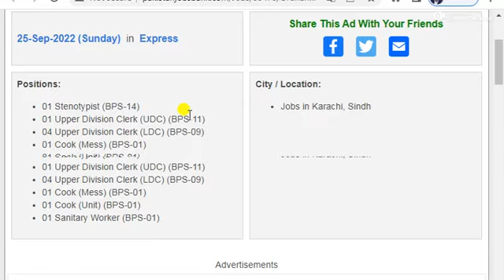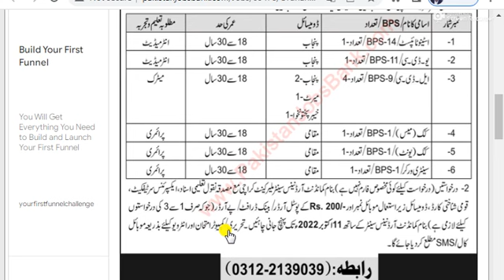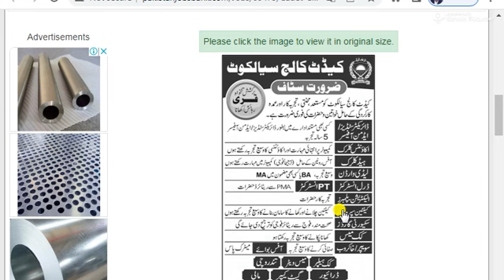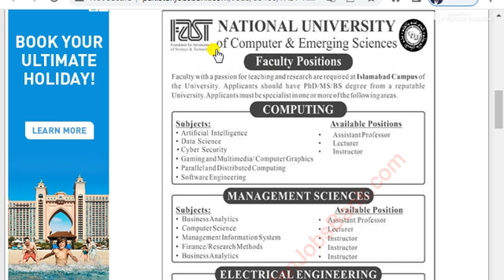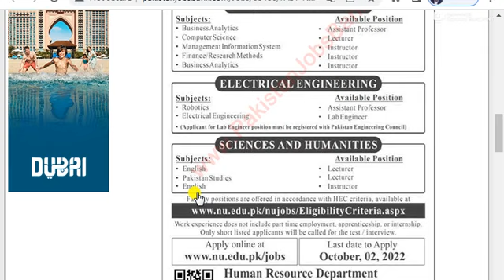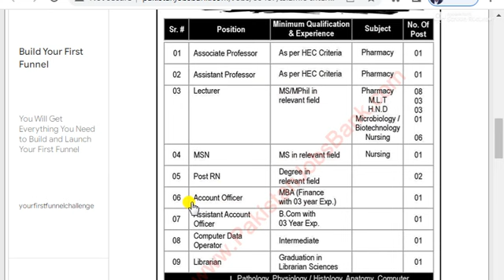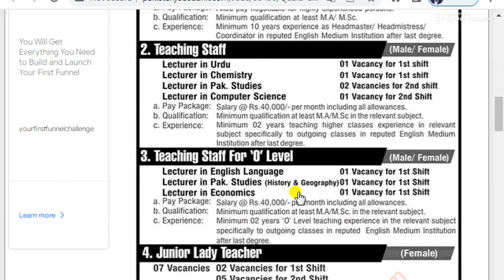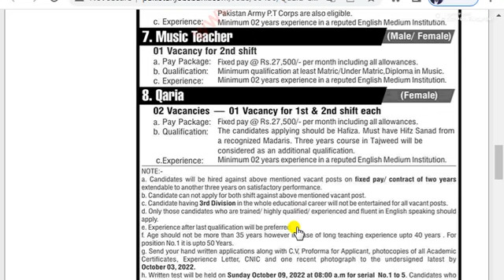Government jobs in pakistan today online apply||New govt jobs 2022 in pakistan||Latest govt jobs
Government jobs in pakistan today online apply||New govt jobs 2022 in pakistan||Latest govt jobs 5 Government Departments of Pakistan announced Government Jobs 2022 for Male and Female Apply Online on the Application Form Including
Ordnance Center Malir Cantt Karachi Jobs 2022 September Clerks & Others Pak Army Latest
Cadet College Sialkot Jobs September 2022 Security Guards, Clerks & Others Latest
FAST National University Islamabad Jobs September 2022 Online Apply Teaching Faculty & Others Latest
Islamic International Institute of Medical Sciences Multan Jobs 2022 September IIIMS Visiting Faculty & Others Latest
Quaid-e-Azam Divisional Public School and College Gujranwala Jobs September 2022 Lecturers & Others Latest
All these jobs are on a permanent basis after matric, intermediate, graduation, and masters.

new job
new jobs
latest job
government jobs
government job
job vacancy
today jobs
ppsc upcoming jobs
rawalpindi jobs
bank jobs
fia jobs
job fia gov pk
fbr jobs
latest govt jobs in pakistan 2022 today,
latest government jobs in pakistan 2022 today,
latest government jobs in pakistan today,
government jobs 2022 online apply,
job
job vacancy 2022
jobs 2022
punjab jobs
2022 jobs
upcoming jobs in punjab 2022
Jobs in Daily Express Newspaper 2022 Latest
Jobs in Daily Jang Newspaper 2022 Latest
Jobs in Daily Dawn Newspaper 2022 Latest
Jobs in Daily The News Newspaper 2022 Latest
Jobs in Daily Nawa i Waqt Newspaper 2022 Latest
Jobs in Daily The Nation Newspaper 2022 Latest